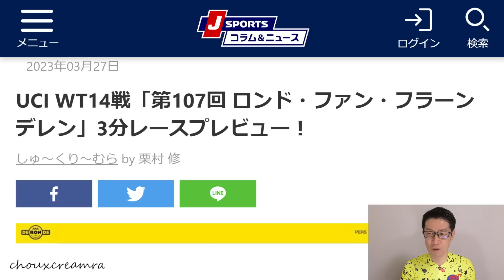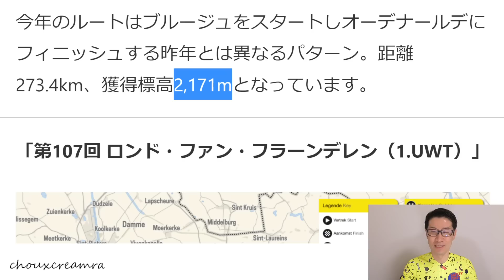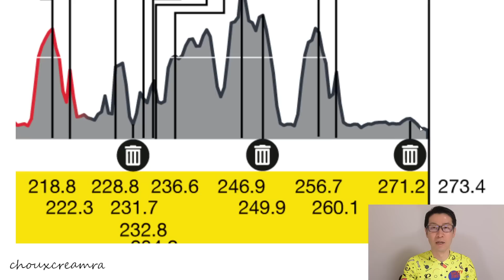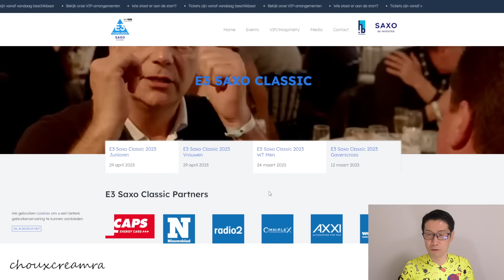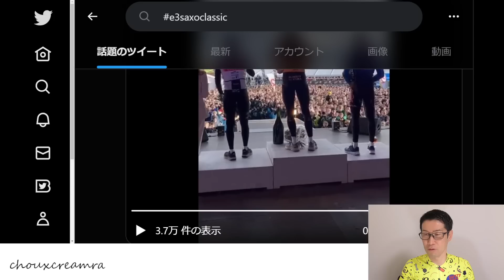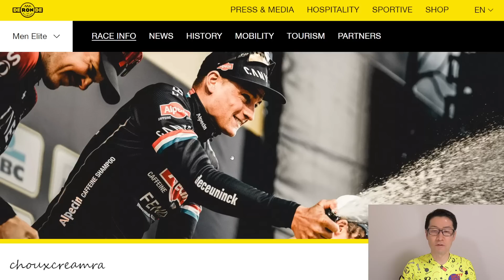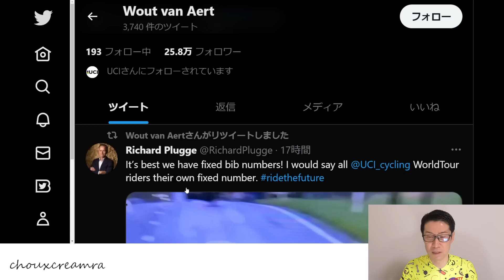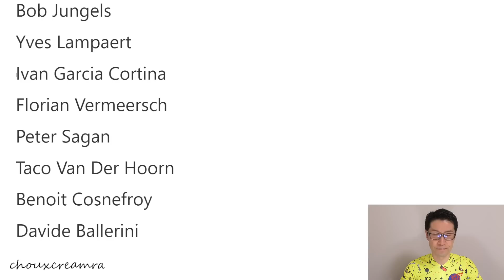ロンド・ファン・フラーンデレン2023 レースプレビュー／ワウト、マチュー、ポガチャルほか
まもなく「春のクラシックレース祭り」本番となる4月に突入します。

4月は世界5大クラシックレース（モニュメント）のうち実に3レース（4/2ロンド、4/9パリ〜ルーベ、4/23LBL）が開催されるワクワク月であり、今回はその一発目となる「第107回 ロンド・ファン・フラーンデレン」のレースプレビューをお届けいたします！

世界最高峰のクラシックレースとの呼び声も高い「ロンド」ですが、レースの特徴は、細く曲がりくねった道、石畳、短くて急な上り坂、そして予測不可能な春の天候などであり、6時間にわたって常に神経質な展開が続いていく世界で最もタフな戦いの一つなのであります。

今年のルートはブルージュをスタートしオーデナールデにフィニッシュする昨年とは異なるパターン。距離273.4km、獲得標高2,171mとなっています。

このレースを観る上で重要な要素はなんといっても「石畳」と「急坂」区間となります。今年の上り区間は以下の内容となっています。

114.7km korte Ast
136.8km Oude Kwaremont（1回目）
147.3km Kortekeer
155.0km Eikenberg
159.1km Wolvenberg
171.6km Molenberg
175.5km Marlboroughstraat
179.6km Berendries
184.9km Valkenberg
197.4km Berg Ten Houte
202.9km Kanarieberg
（↓ここから本格的にレースがはじまる↓）
218.8km Oude Kwaremont（2回目）
222.3km Paterberg
228.8km Koppenberg
234.2km Steenbeekdries
236.6km Taaienberg
246.9km Kruisberg/Hotond
256.7km Oude Kwaremont（3回目）
260.1km Paterberg

メインの勝負所となるのは名物の「オウデ・クワレモント」。合計3回通過しますが、1度目の通過は脚慣らし的な感じで、本番は2度目の通過となる218.8km地点からになります。

2度目の通過直後にはセットになっている「パーテルベルグ」をこなし、そしてその後にもう一つの名物となる激坂「コッペンベルグ」が出現します。

そして3回目の「オウデ・クワレモント」からの「パーテルベルグ」でレースの方向性がほぼ決まってきます。

以下、直近10年のトップスリーとなります。

2022 VAN DER POEL｜VAN BAARLE｜MADOUAS
2021 ASGREEN｜VAN DER POEL｜VAN AVERMAET
2020 VAN DER POEL｜VAN AERT｜KRISTOFF
2019 BETTIOL｜ASGREEN｜KRISTOFF
2018 TERPSTRA｜PEDERSEN｜GILBERT
2017 GILBERT｜VAN AVERMAET｜TERPSTRA
2016 SAGAN／CANCELLARA／VANMARCKE
2015 KRISTOFF｜TERPSTRA｜VAN AVERMAET
2014 CANCELLARA｜VAN AVERMAET｜VANMARCKE
2013 CANCELLARA｜SAGAN｜ROELANDTS

直近の前哨戦のリザルトを確認してみましょう。

3/24（金）第65回 E3 Saxo Classic（1.UWT）
1位 W.VAN AERT｜Jumbo
2位 M.VAN DER POEL｜Alpecin st
3位 T.POGAČAR｜UAE st
4位 M.JORGENSON｜Movistar 0:33
5位 I.GARCÍA｜Movistar 0:44
6位 S.KÜNG｜Groupama 0:56
7位 M.MOHORIČ｜Bahrain st
8位 V.MADOUAS｜Groupama 1:25
9位 S.KRAGH ANDERSEN｜Alpecin 1:31
10位 F.GANNA｜INEOS st

3/26（日）第85回 Gent-Wevelgem（1.UWT）
1位 C.LAPORTE｜Jumbo
2位 W.VAN AERT ｜Jumbo st
3位 S.VANMARCKE｜Israel 1:56
4位 F.FRISON｜Lotto st
5位 M.PEDERSEN｜Trek st
6位 BJERG Mikkel｜UAE st
7位 RENARD Alexis｜Cofidis 2:04
8位 KOOIJ Olav｜Jumbo st
9位 D.VAN POPPEL｜BORA st
10位 MCLAY Daniel｜Arkéa st

続きまして海外ブックメーカー人気順（3月27日時点）。

Mathieu van der Poel
Wout Van Aert
Tadej Pogacar
Dylan van Baarle
Kasper Asgreen
Christophe Laporte
Mads Pedersen
Julian Alaphilippe
Tiesj Benoot
Matej Mohoric
Tom Pidcock
Valentin Madouas
Stefan Kung
Magnus Sheffield
Biniam Girmay
Jasper Stuyven
Alexander Kristoff
Nils Politt
Soren Kragh Andersen
Anthony Turgis
Michael Matthews
Nathan Van Hooydonck
Jhonatan Narvaez
Filippo Ganna
Sep Vanmarcke
Tim Wellens
Alberto Bettiol
Fred Wright
Matteo Jorgenson
Gianni Moscon
Florian Senechal
Rasmus Tiller
Matteo Trentin
Alexey Lutsenko
Bob Jungels
Yves Lampaert
Ivan Garcia Cortina
Florian Vermeersch
Peter Sagan
Taco Van Der Hoorn
Benoit Cosnefroy
Davide Ballerini
Kevin Geniets
Mike Teunissen

「新刊発売中「栗村修の今日から始めるスポーツ自転車生活」
スポーツ自転車の買い方から、乗り方、メンテナンス、そして楽しみ方までのすべてをお伝えする入門書です！